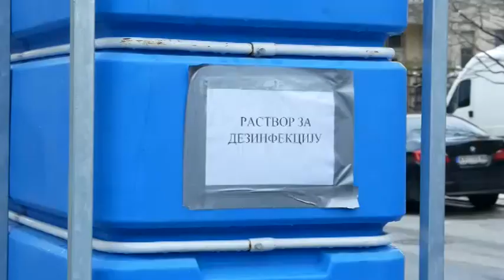Jos jedno lice pozitivno na covid 19,ocekuju se rezultati 44 lica.